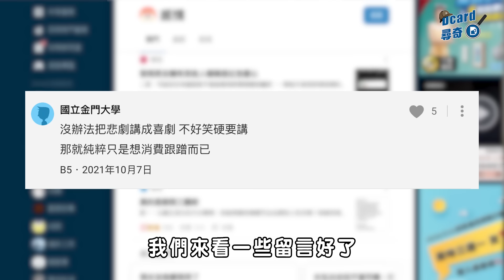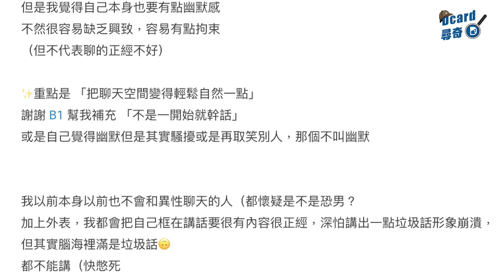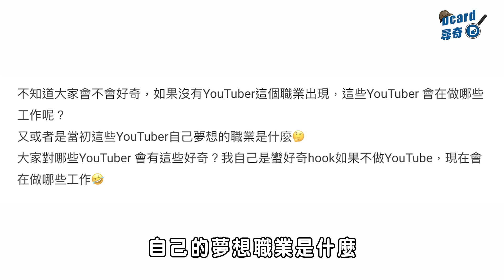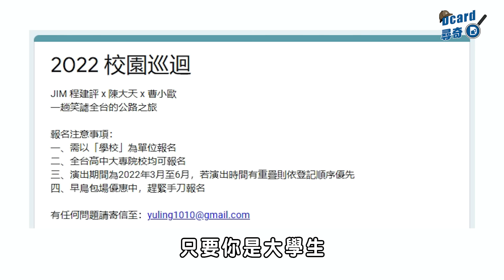地獄梗好笑在哪｜天生長得帥氣的困擾｜聊天幽默感男女都要｜不當YouTuber會在哪工作呢 @jim_notfunny @otistsao4889 【Dcard尋奇EP79】｜Dcard.Video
快來邀請 Jim & 小歐 到你學校表演！

👉聊天中的幽默感男女都要！

👉不當YouTuber 會在哪做什麼工作呢？
追蹤我們的IG！
影音團隊各種崩壞的日常都在這😆
✍️抄筆記劃重點
0:00 Say Hi
1:24 喜劇演員 地獄梗 理性討論 YouTuber
5:56 天生長得帥氣的困擾
9:28 聊天中的幽默感男女都要！
14:16 不當YouTuber 會在哪做什麼工作呢？